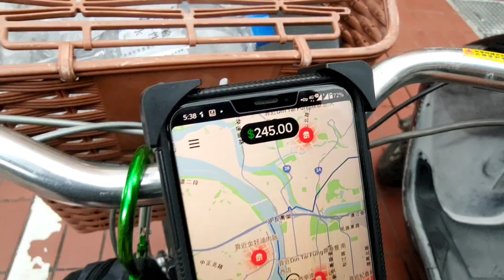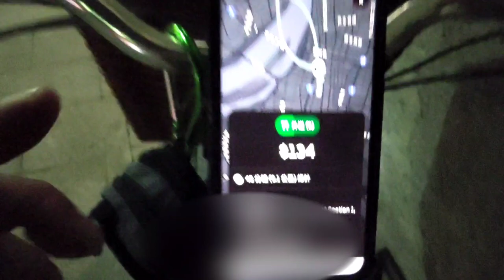今晚Ubereats系統終於瘋了！丟8.1公里的單給我！幸好我沒開自動接單。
今天晚上一樣採取時薪300的作戰計畫，但一開始時我太緊張，在台北車站那裡把一張價錢漂亮的短單不小心拒掉後，就開始失常，後來警覺到自己不應該這麼緊張，於是就讓自己放鬆心情，也冷靜許多。

後來挑單也就沒再出錯，也順順的跑出時薪300的成績。

明天週六，晚上有想要出去測試看看！

話說，今晚Ubereats系統不知道發生啥怪事，居然丟8.1公里的單給我，幸好我沒開自動接單，不然我會昏倒～

所以，腳踏車帳號都短單，真的是神話。